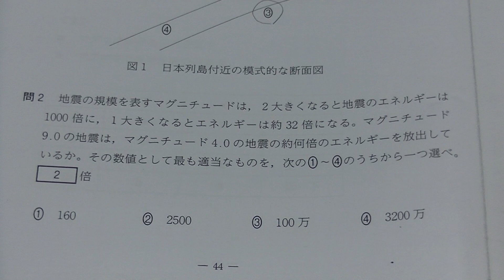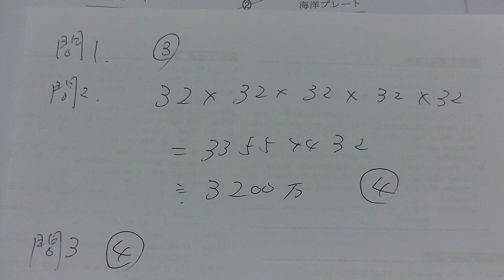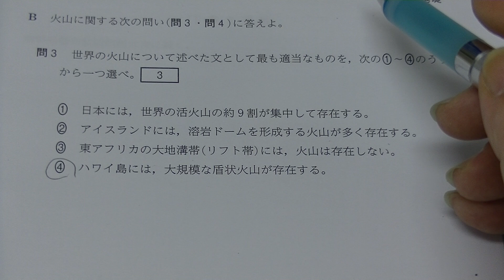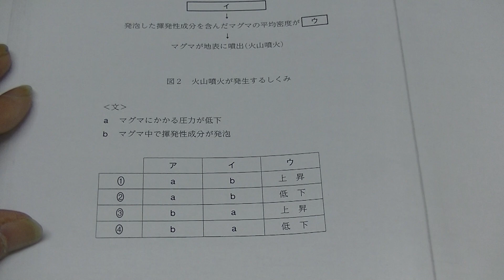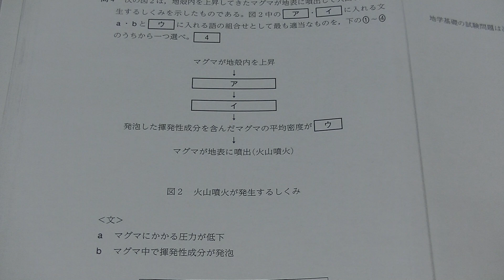２０２１年度全統共通テスト高２模試・地学基礎（福岡高校の生徒からの質問）